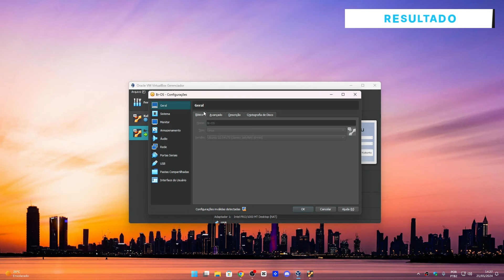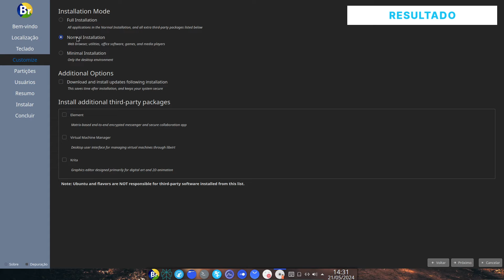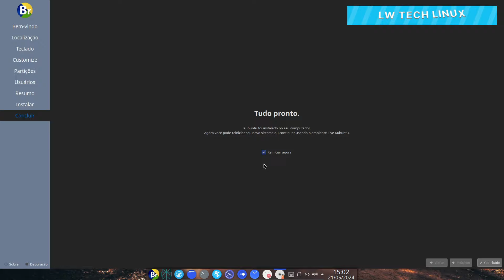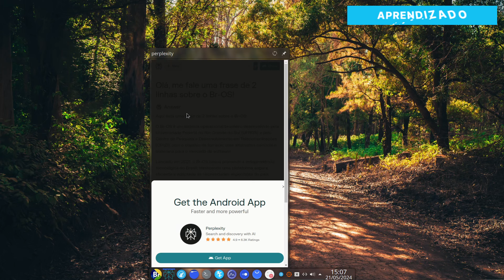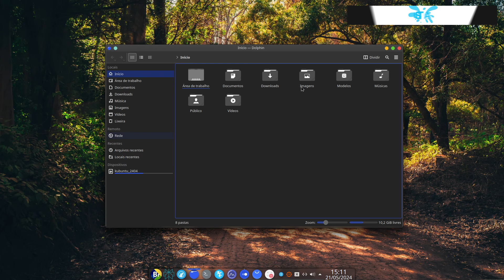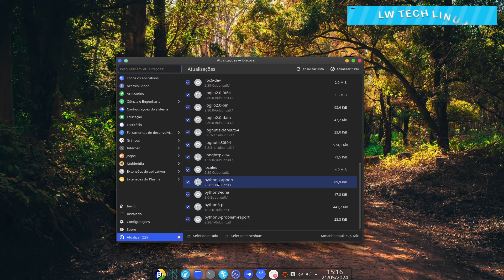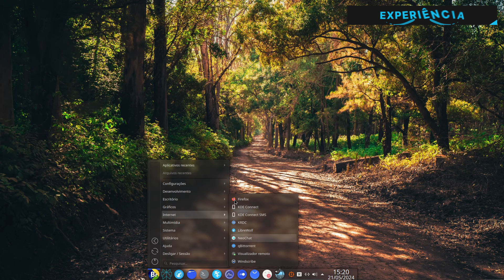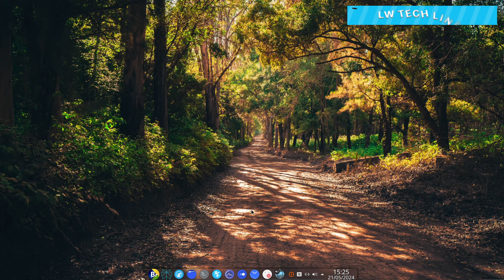Review Br OS 24 04 LTS!!! CONSEGUI FAZER RODAR!!! BORA RETRATAR NOSSA CRÍTICA!!!